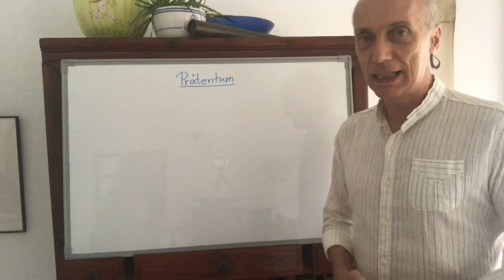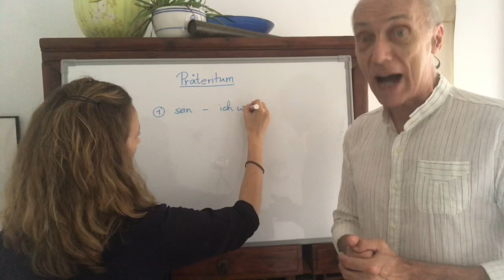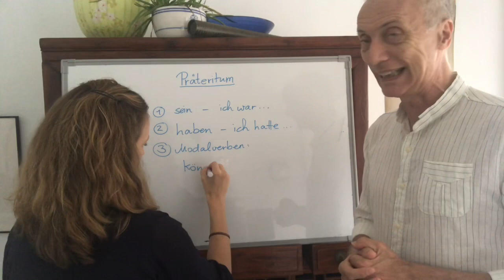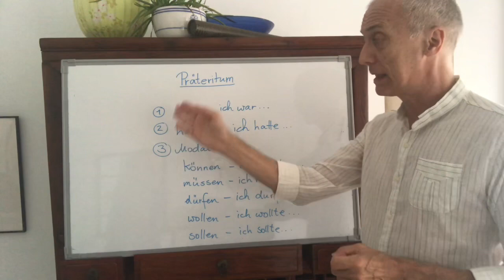(B1-18-1) 過去式 Präteritum - 說明